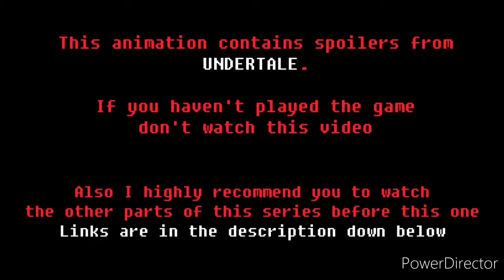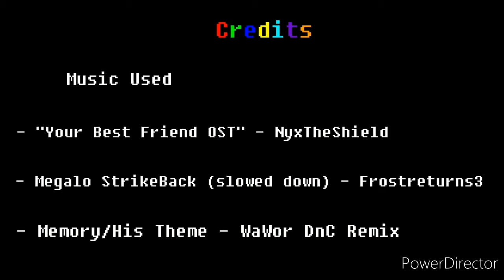Oh, bonjour coton-tige ! //DOUBLAGE IMPROVISÉ\\ - Comandéo